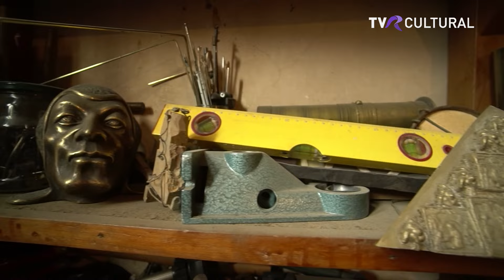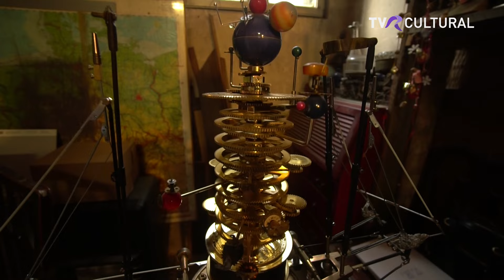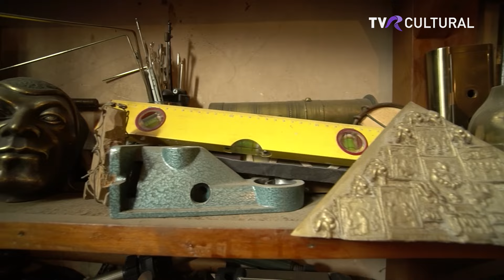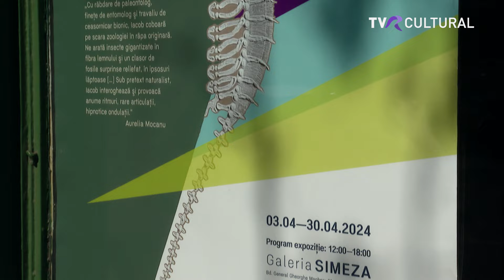BIOGRAFII NECESARE I SCULPTORUL COSTEL IACOB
La „Biografii necesare”, artista vizuală Ileana Ploscaru Panait discută cu sculptorul Costel Iacob: la TVR Cultural, duminică, 28 aprilie, iar la TVR Internațional, miercuri, 1 mai.

Ileana Ploscaru Panait: "Dacă nu l-aş cunoaşte pe Costel Iacob de atâţia ani, aş spune că am descoperit recent unul dintre cei mai dăruiţi făuritori ai poveştilor lumii. Într-un joc şăgalnic şi serios, ce stimulează imaginaţia imediat ce păşim în atelierul din Bulevardul Carol sau în sala de expoziţii de la Galeria Simeza, unde se poate vizita cea mai recentă expoziţie personală, am regăsit acelaşi spirit ludic, gata să depene poveşti care mai de care, ce nu pot lăsa pe nimeni indiferent, căci ce poate fi un artist, dacă nu acea conştiinţă trează, care poate descifra - uneori cu umor, alteori cu sarcasm şi cu intuiţie tăioasă - misterele lumii, aşa cum le percepe el.
Ce altceva sunt poveştile, decât pilde de înţelepciune, spuse cu o acordare firescă a artistului la ceea ce se petrece în jurul său? Ceea ce îl deosebeşte, însă, pe Costel Iacob este putinţa de a le da viaţă într-un mod cu totul neaşteptat, prinzându-ne pe noi, ceilalţi, într-un farmec fără egal.
Din 1985, el participă constant la expoziţiile de grup în ţară – peste 61 de expoziţii anuale importante - sau în străinătate. Sunt de amintit invitaţiile de a expune sculpturile sale la „Wooster Street” Gallery, New York (SUA), „Salon International d’Art”, Séte (Franţa), Academia di Romania, Roma (Italia), Saga, Grand Palais, Paris (Franţa); „Moderne Kunst” Gallery, Erlangen (Germania).
Demersul său artistic a fost răsplătit cu premii precum Premiul Salonului de Artă Bucureşti, secţiunea „Timpul ca metaforă” (în 1999), Premiul Uniunii Artiştilor Plastici pentru Ambient – Instalaţie, ArTuborg şi Premiul pentru Metal, Bienala de Arte Decorativă Bucureşti (în 2001). În 1994, a primit bursa din partea Fundaţiei „Giorgio Cini” din Veneţia (Italia)".

TVR Cultural, 28 aprilie 2024